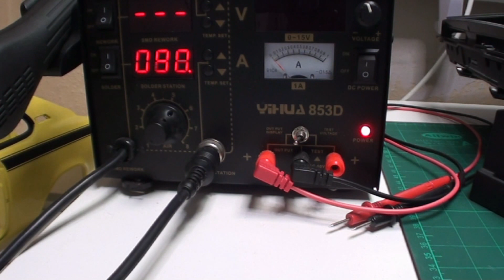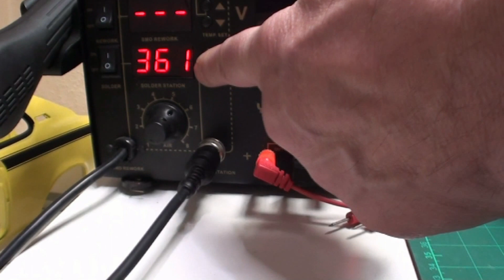Dodge Charger R/T hintere Seitenbeleuchtung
Einbau von Micro SMD´s als hintere Seitenbeleuchtung und defekte LED nach dem Einbau.